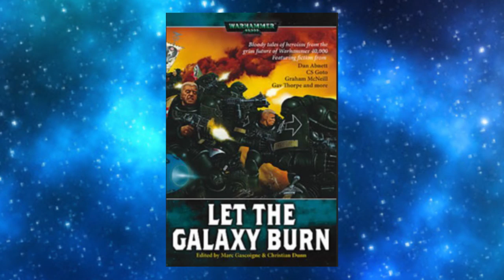Warhammer 40k Audio: Daemonblood by Ben Counter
An Ultramarine fails, a Sister succeedes. Plus a Nurgle Daemon

The story is available in this compilation